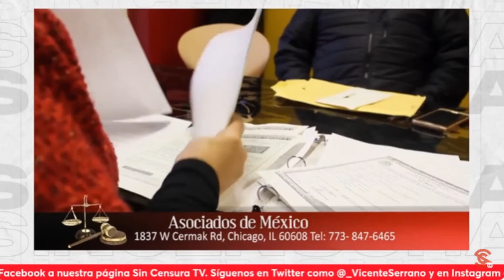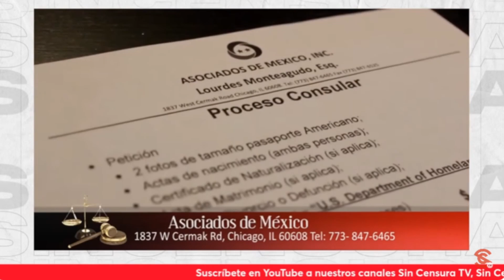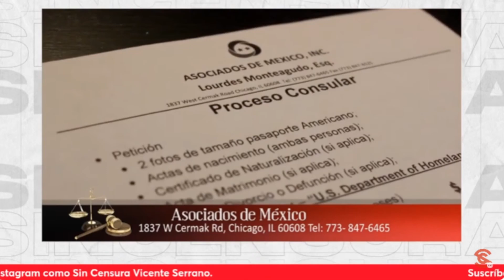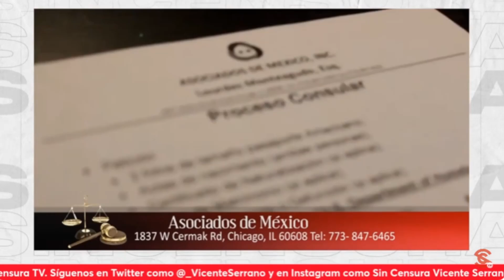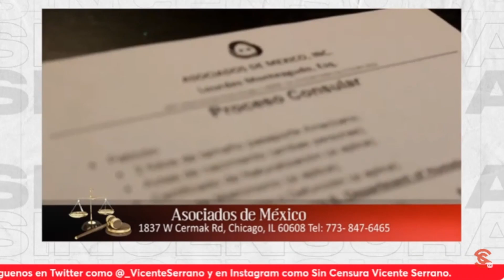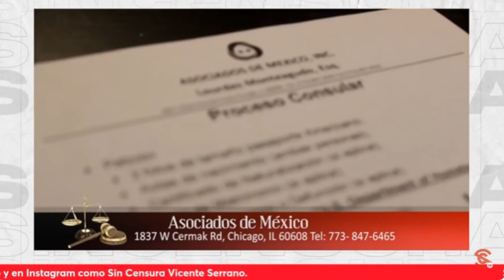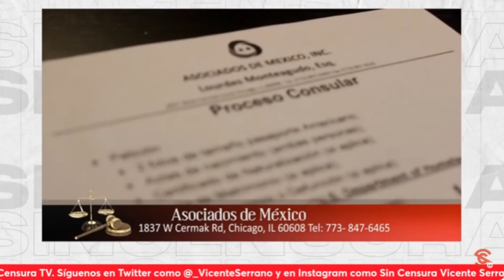¡EXTENDIERON fecha límite de alivio de Biden! AsociadosdeMéxico le apoya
La abogada Lourdes Monteagudo, a nombre de la presidenta de AsociadosdeMéxico Anayasín Vázquez nos cuenta que extendieron la fecha límite para obtener el alivio migratorio que dio el presidente Biden con el llamado “Parole in Place”, con el que muchísimos cónyuges de ciudadanos estadounidenses que entraron sin documentos a los EstadosUnidos podrán solicitar su perdón para hacerse residentes permanentes sin la necesidad de salir del país ¡Ellas le pueden echar la mano! Permita que le apoyen. No pierda esta oportunidad, contáctelas al 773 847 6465